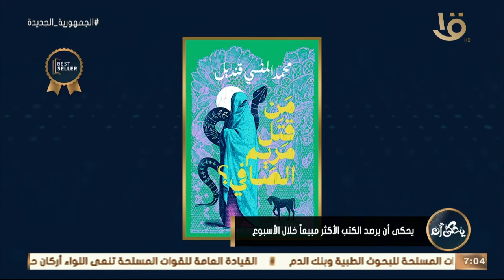يحكى أن | رواية "لوكاندة بير الوطاويط" للكاتب أحمد مراد تتصدر قائمة الكتب الأكثر مبيعاً هذا الأسبوع